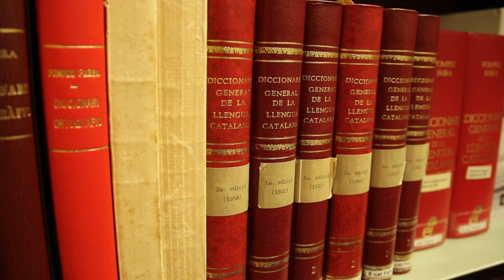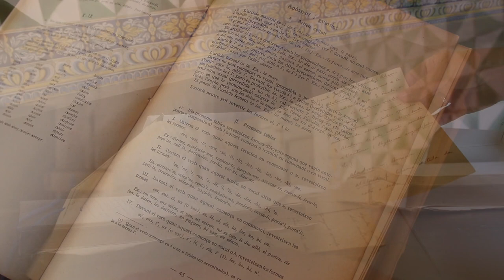Fabra, records d’una alumna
L’Any Pompeu Fabra, celebrat aquest 2018, va ser un homenatge al pare del català modern, que coincidia amb el 150è aniversari del seu naixement. Activitats arreu del país ens van permetre recordar-lo i conèixer millor la seva obra. Ara l’Institut d’Estudis Catalans ha tingut l’oportunitat d’apropar-se d’una manera més íntima a la seva figura: a través dels records d’una de les seves alumnes. Ofèlia Torres i Guerris va néixer l’any 1918 i va tenir la sort d’estudiar català a la Universitat de Barcelona quan Fabra hi exercia de professor. En el reportatge següent, l’Ofèlia desgrana la memòria del Fabra mestre i recorda alguns dels episodis que va poder compartir amb ell i amb el seu oncle, Francesc Torres, filòleg i col·laborador de Pompeu Fabra.

Agraïm l’inestimable col·laboració de la seva filla, Sra. Rosa M. Panadès, així com la del Sr. Josep M. Cruanyes, advocat, que ens va facilitar la trobada.